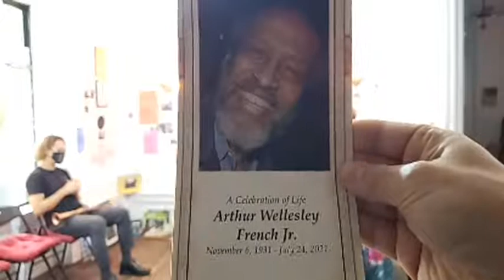Marjorie Eliot's Parlor Entertainment Live 8/29/21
African American Classical Music and Theater Live from The Triple Nickel Every Sunday from 3:30pm-5:30pm

Marjorie Eliot-Playwright, piano
Rudel Drears-Vocals, piano
Nicholas Mauro-Trumpet, actor
Sedric Shukroon-Sax, flute, clarinet, actor
Arthur French-Actor